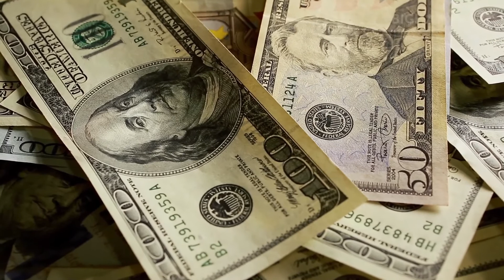BHW | How does wine end up in a grocery store? | Real Wine Club 1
Say goodbye to mass-produced mediocrity and hello to a personalized, premium wine experience. It's time to sip and savor the difference! Cheers to real wine, real flavor, and a real connection to the vineyards!

At BHW: 👉 Our Master of Wine is one of only 415 people in the world with that title. She uses these wines in her classes. 👉Bighammerwines.com is an online store based in San Diego. Since 2009, we've delivered JOY to wine lovers like you. 👉 We taste 5,000 wines per year so you don't have to 👉☎ Count on 5 Star customer service that helps you with everything 🚚 Enjoy Free shipping on 6 or more bottles, mix and match.